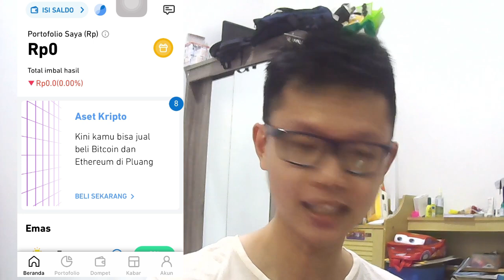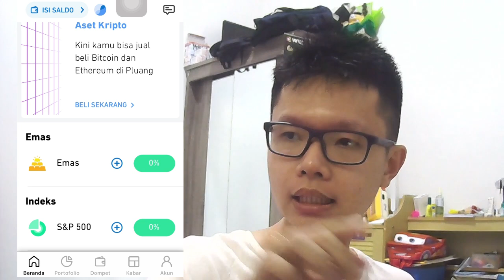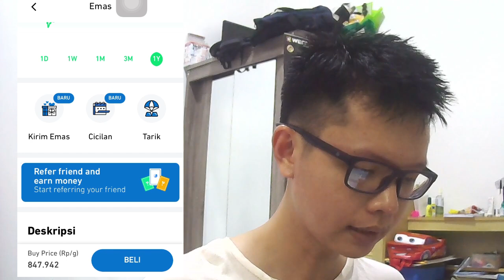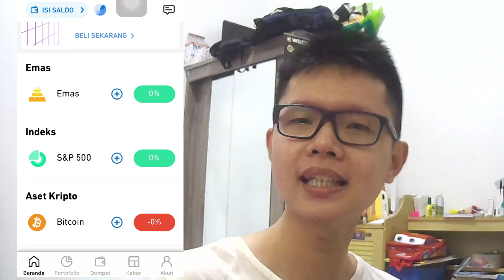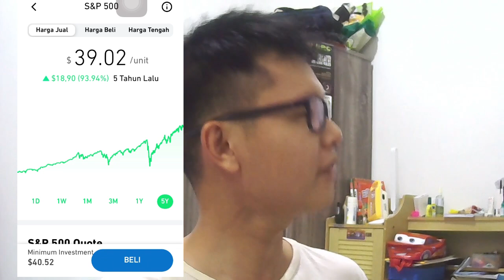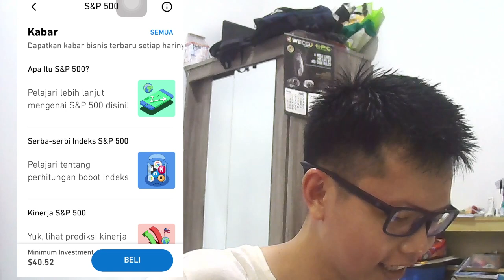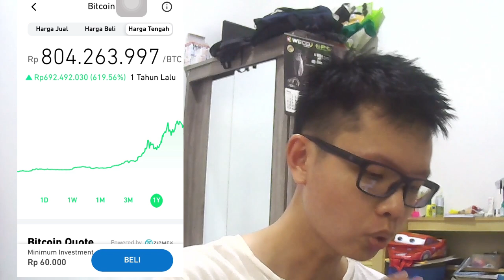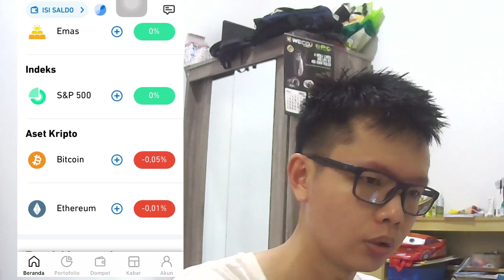Review Pluang - Apps Investasi 3 in 1 - Investasi Emas, S&P 500 dan Crypto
Halo manteman semuanya,,,

jadi ceritanya pas waktu ujan, ane neduh di suatu pondok, pada saat itu yah manteman, tiba" aja ada gemuruh dan muculah kilat di depan ane kira" 10m,, ane tentunya kaget manteman,,, terus ane samperin tuh bekas kilat tersebut,,,
dan di sana tertulis

'Hyung, repiew pluang dong'

Nah maka dari itu, pijio ini tercipta,,,

cekidot yah manteman